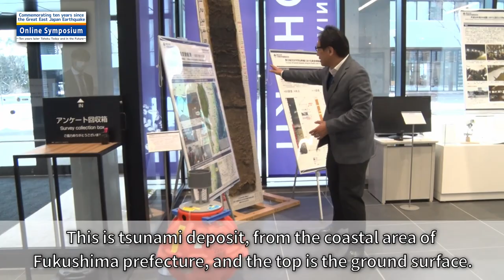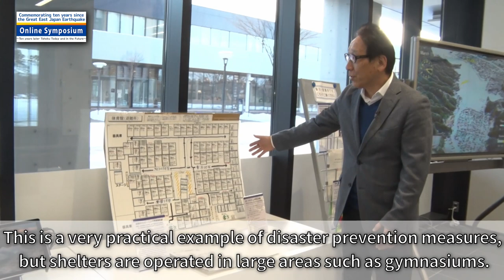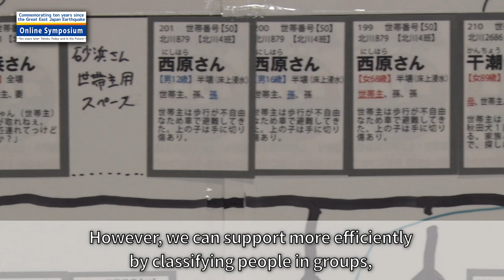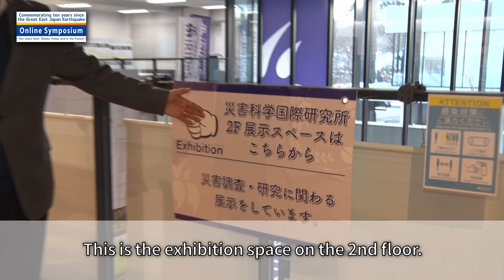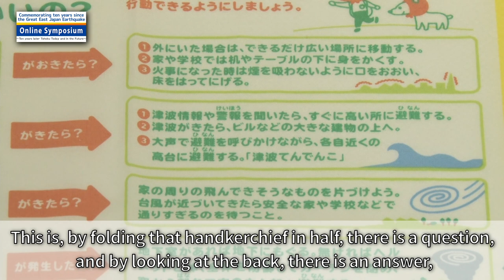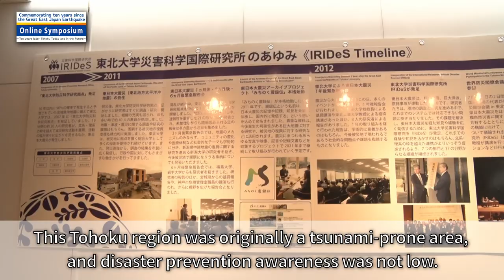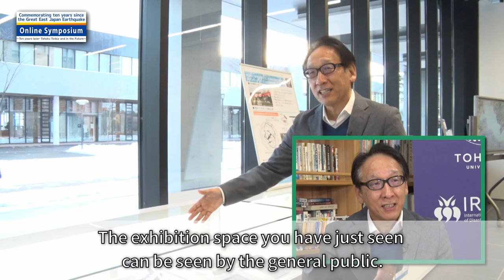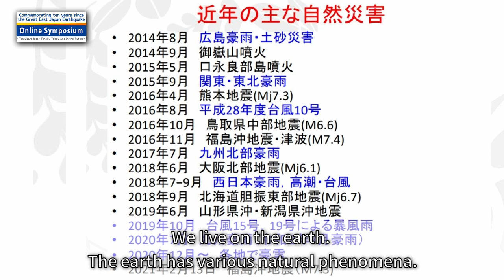Disaster Prevention Lessons Against Future Large-Scale Disasters